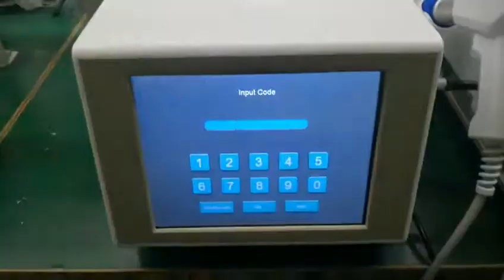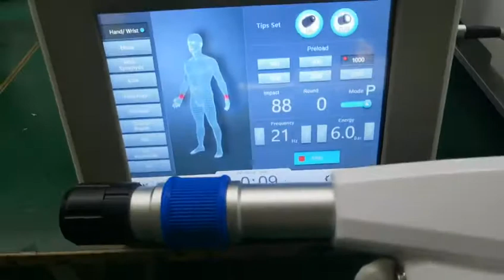Newest shock wave machine for physical therapy, erectile dysfunction(ED)and fat cellulite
Ofelia Guo